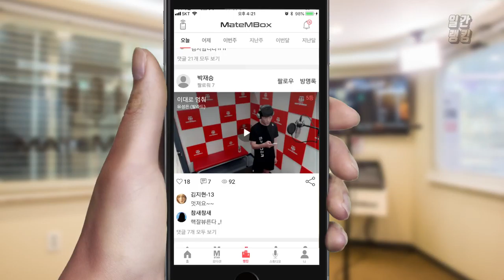메이트엠박스 일간 랭킹 순위 TOP4 2018년 8월 21일 [daliy ranking]